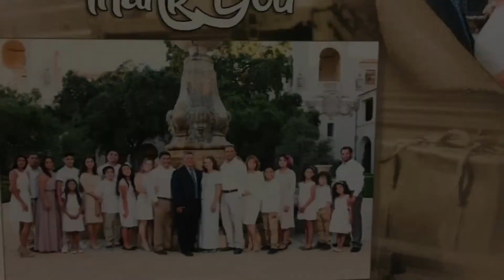Aqui Estoy de Freddy Gonzalez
Este es un tema muy bonito del primer Album “Yo quiero esa Paz” de Freddy Gonzalez, y con imágenes de los 59 años de aniversario de sus Padres Diomedez Y Sara Gonzalez Pastores de La Iglesia Fuente de Agua viva en 671 E 118th St, Los Angeles, CA 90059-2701